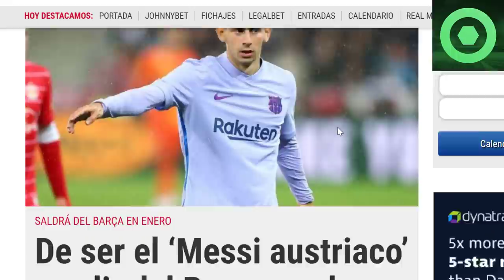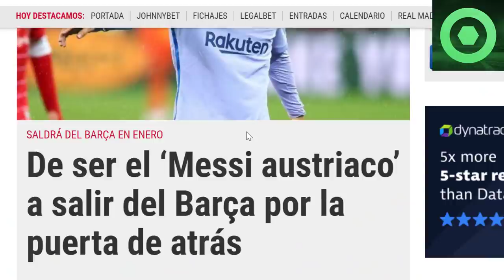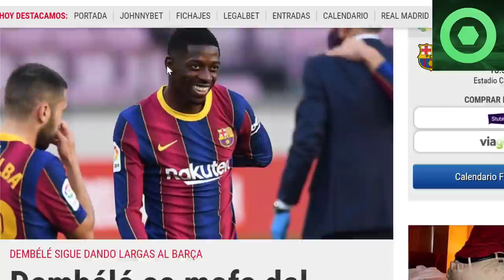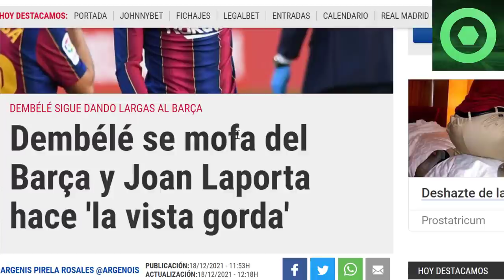⚠️¡OJO!⚠️JUGADOR SE IRÁ del BARÇA en ENERO🔴DETALLES de la OFERTA a CAVANI🟥DEMBELÉ se RÍE del BARÇA🟥